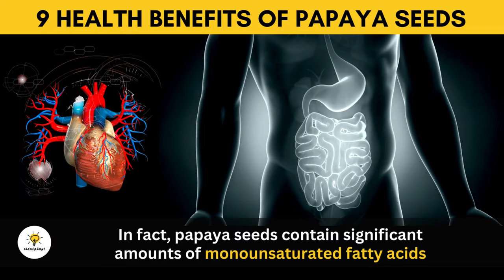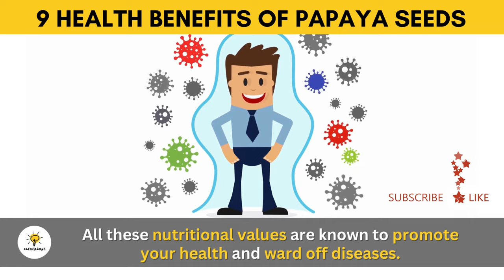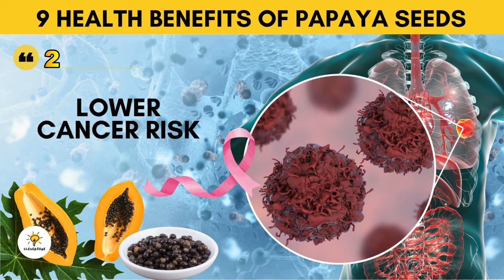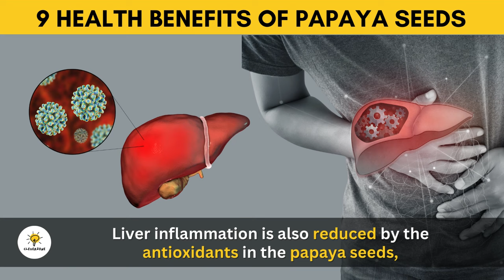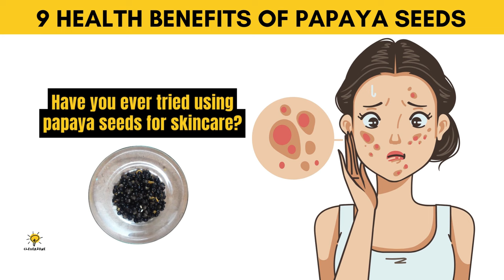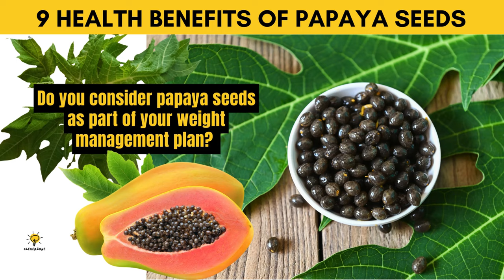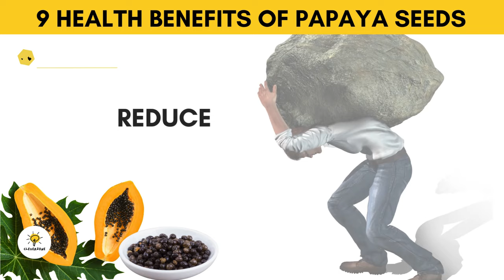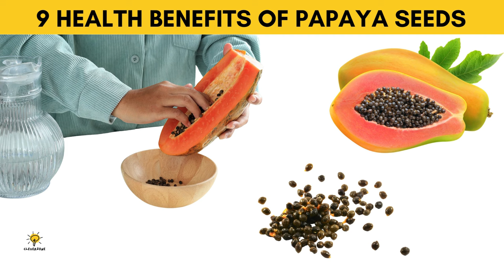9 Surprising Health Benefits of Papaya Seeds | CleverZone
Unlock the surprising health benefits of papaya seeds!
Join us as we explore the incredible perks these often-overlooked seeds bring to your well-being. From improved digestion to cancer risk reduction, discover the secrets hidden within papaya seeds. 🍈🔒

Don't toss them away! Learn how papaya seeds can boost liver health, maintain healthy kidneys, enhance your skin, aid in weight control, and even reduce stress. 🤔

Have you ever considered the power of papaya seeds in your diet? ✨

For further inquiries, please send your email to
Song: Upbeat Corporate by Wavecont

References:

-Benefits of Papaya seeds For Liver And Kidney Detox – Dr. Sandeep Jassal,
-8 Benefits Of Papaya Seeds & How To Consume Them Correctly
-Can You Eat Papaya Seeds?
-How to Eat Papaya Seeds: 3 Quick & Easy Ways | Herbal Goodness
-Heatlh Benefits of Papaya Seed And Its Side Effects
-Should You Eat Papaya Seeds for Parasites?
-Passera C, Spettoli P. Chemical composition of papaya seeds. Plant Foods for Human Nutrition,
-Kumar NS, PS SD. The surprising health benefits of papaya seeds: A. Journal of
 Pharmacognosy and Phytochemistry.
-Marfo EK, Oke OL, Afolabi OA. Chemical composition of papaya (Carica papaya) seeds.

Papaya seeds benefits
Papaya seeds health
Surprising health benefits
Digestive system support
Papaya seeds for kidneys
Liver detox with papaya seeds
Weight management tips
Natural remedies for parasites
Skin rejuvenation with papaya seeds
Papaya seeds anti-cancer
Menstrual pain relief
Stress reduction with papaya seeds
Holistic wellness
Nutrient-rich superfoods
Clever Zone health tips
Hidden benefits of papaya seeds
Superfood nutrition
Immune-boosting foods
Plant-based wellness
Holistic health journey